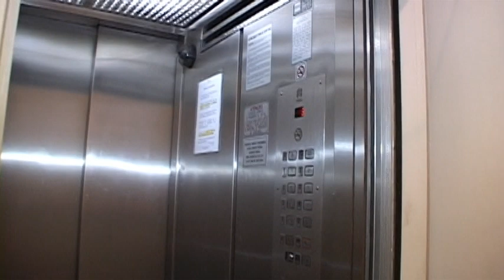Ap. 301 - Copacabana 2011